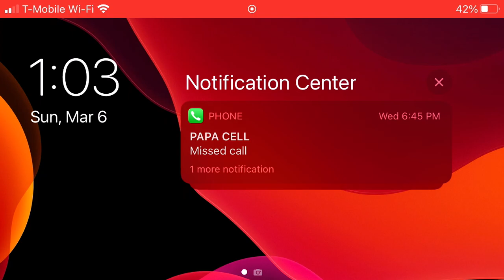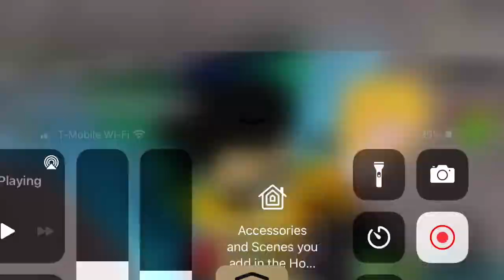How to build an mech without scale tool:part 1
I am sorry if you try it and it won’t work. I will be posting a video to show you how to make it work.